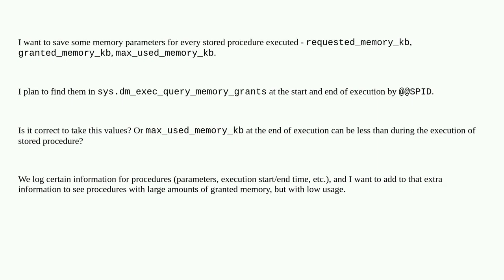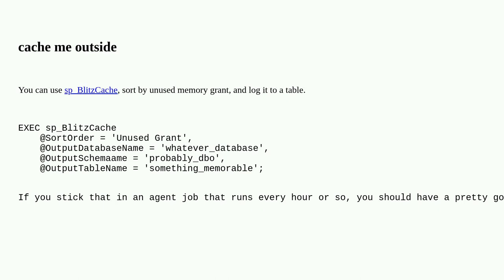Dba: Find how much memory is actually used by a stored procedure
Find how much memory is actually used by a stored procedure

A special thanks goes out to the awesome community

  sql-server